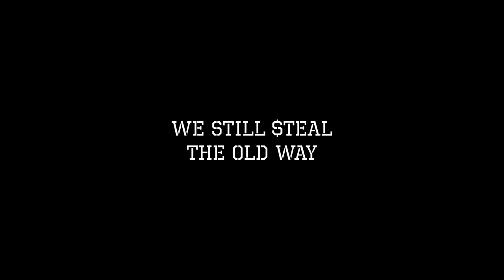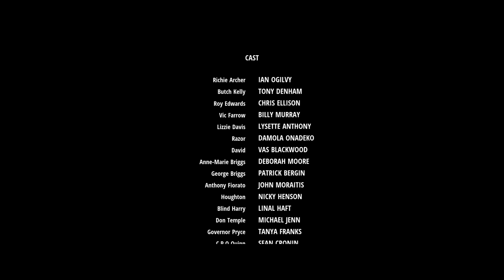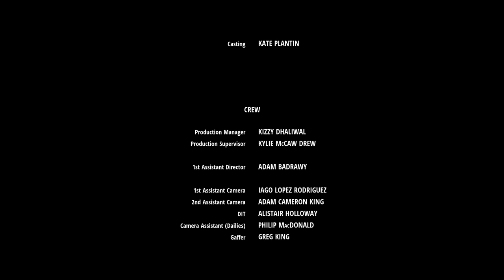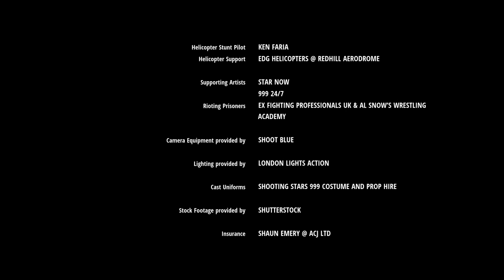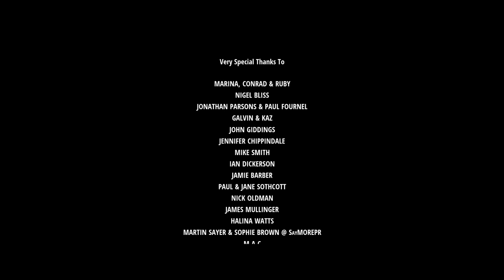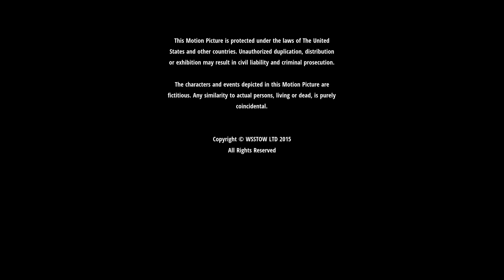We Still Steal The Old Way | Full Movie | Action Crime | Ian Ogilvy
We Still Steal The Old Way - The Archer Gang are back and doing what they do best - a daring heist in the heart of London, executed with precision ...Wright up to the point when the armed police come crashing in.
2016.  Stars: Ian Ogilvy, Tony Denham, Christopher Ellison
**This film is under non-exclusive license from Distribution Solutions/Alliance Entertainment.